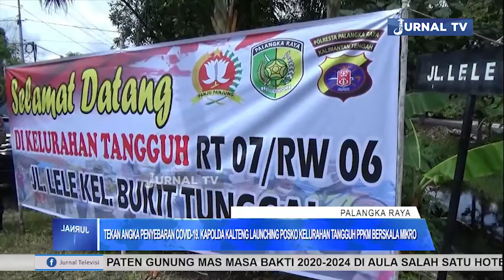TEKAN ANGKA PENYEBARAN COVID - 19 KAPOLDA KALTENG LAUNCHING POSKO KELURAHAN TANGGUH PPKM MIKRO